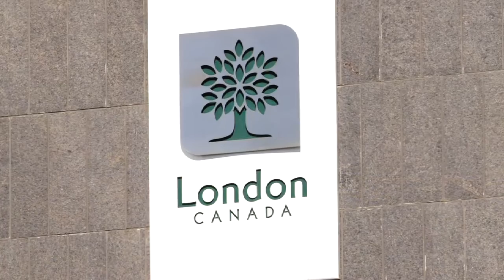Robarts Research Institute Intro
Take a look at what Robarts has to offer and get a firsthand look at the world renowned research happening right now at Robarts Research Institute.